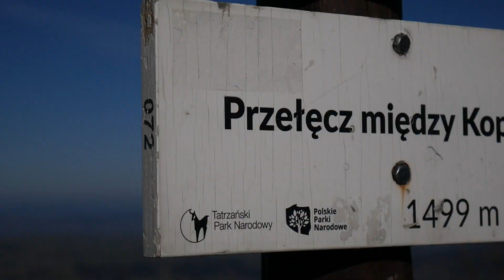Kościelec - zwiastun filmu | Tatry wysokie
Zwiastun relacji z wejścia na Kościelec w dniu 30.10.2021. Jeden z najbardziej magicznych i wpływających na wyobraźnię szczytów w polskich Tatrach - "Polski Matterhorn" w jesiennym wydaniu. Było przepięknie.